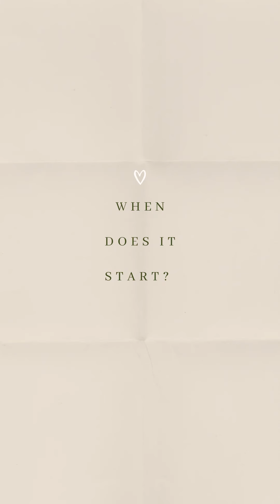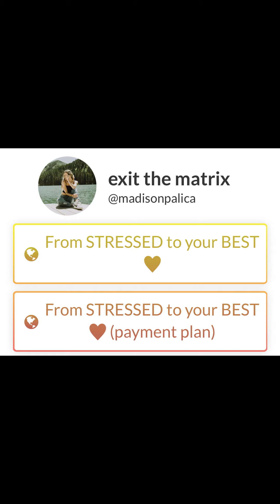✨ FREQUENTLY ASKED QUESTIONS (course info)